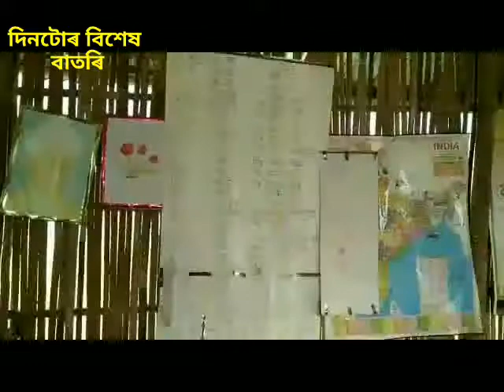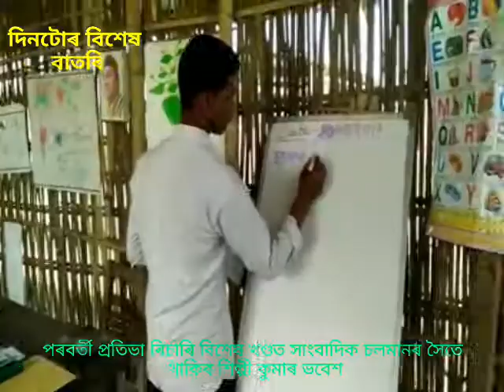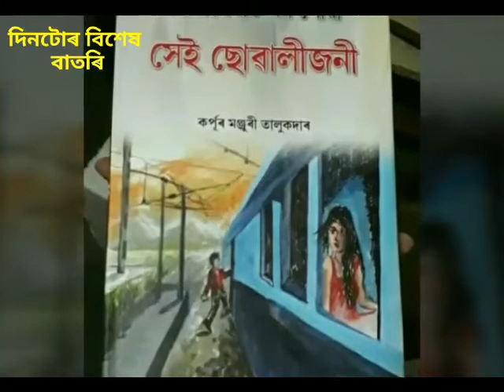Special News NE Live Today